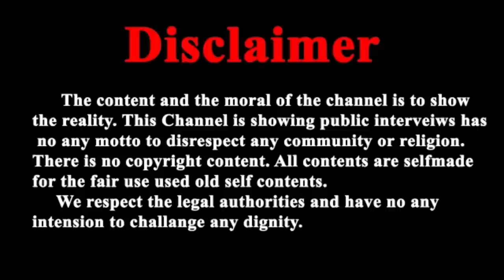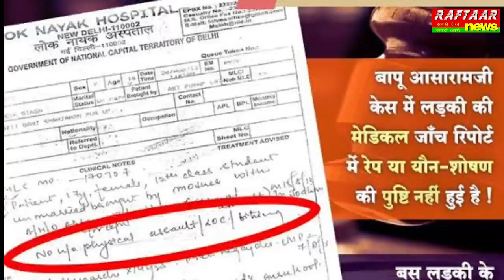बापूजी के साथ हो रहे अन्याय के खिलाफ घटवास वाले महाराज जी ने उठाई आवाज